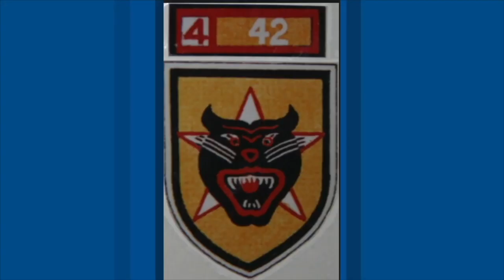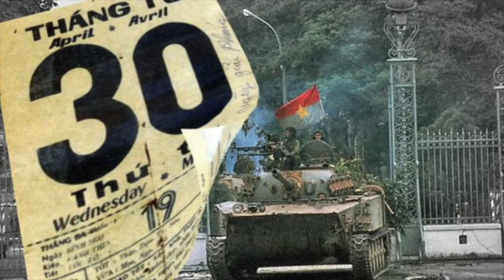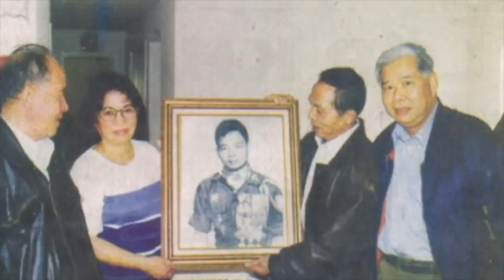VATV | 45 Năm Quốc Hận: Tưởng Niệm Đại Tá Hồ Ngọc Cẩn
VATV | Vô cùng thương tiếc